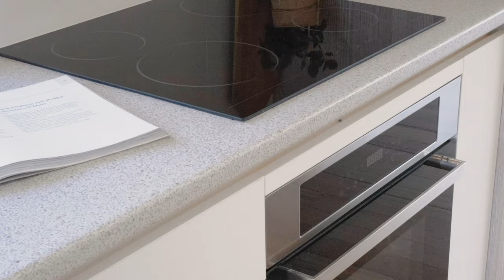6 Hillside Drive, Blackmans Bay - Presented by Kevin Spaulding & Julian Stepik